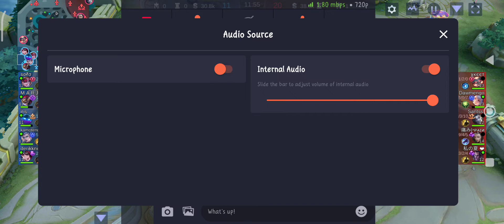Fax U vs Sky Ricky 1st game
1ST DAY GAMING SUMMIT